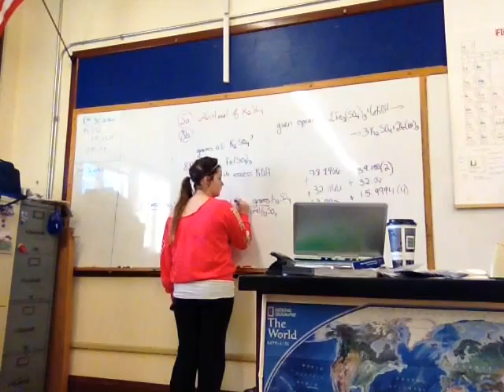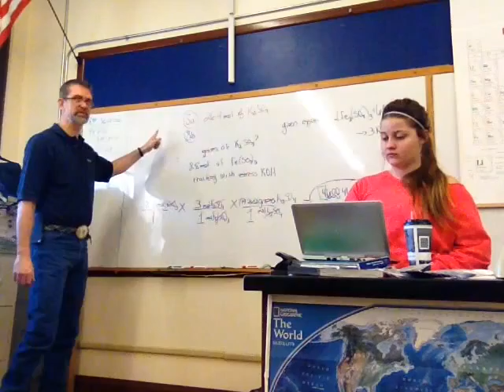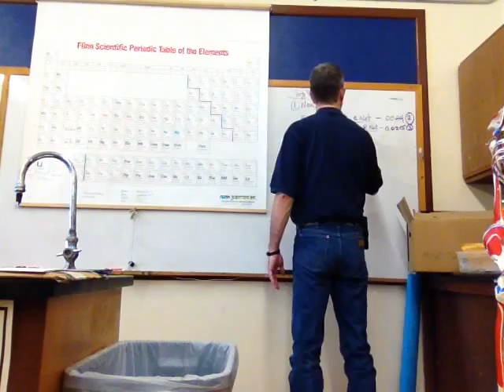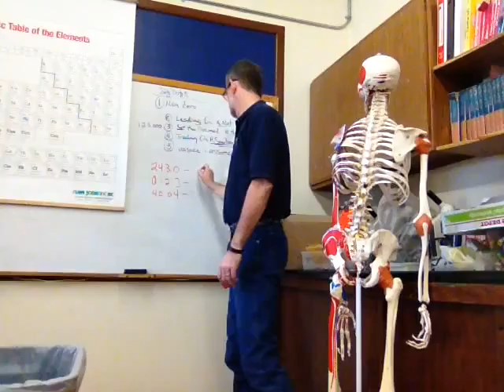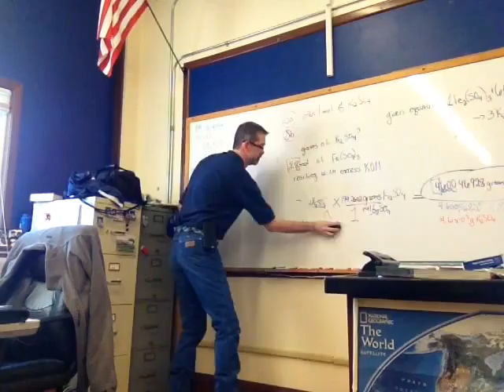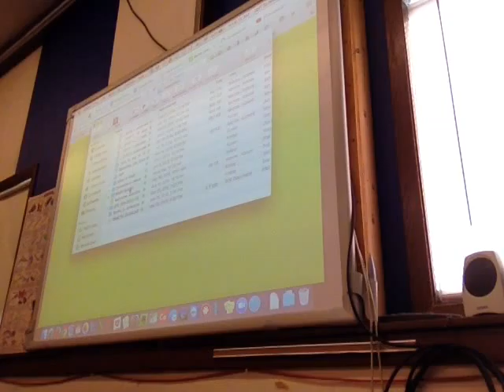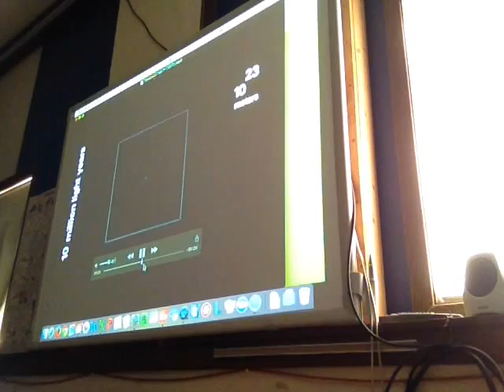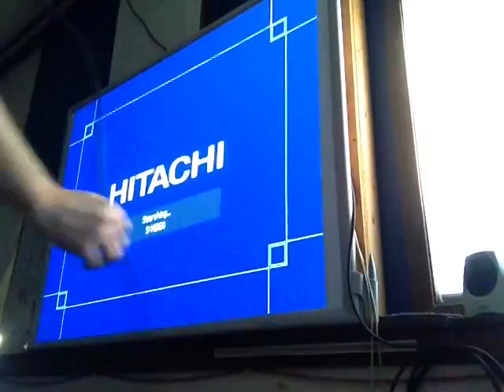29January2016_BHS_Chemistry